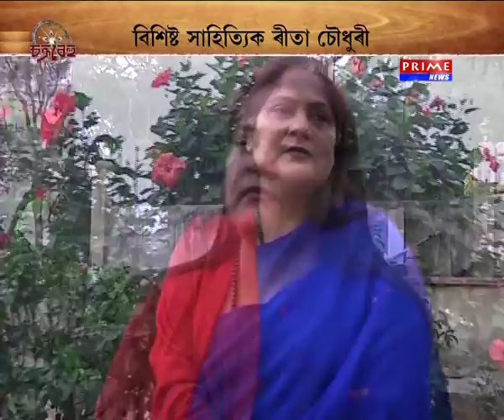Chakrabehu Rita Choudhury part1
Assam's famous literary figure Rita Choudhury in Chakrabehu